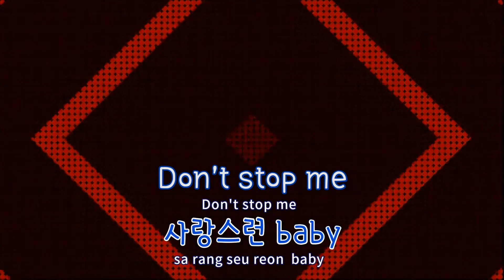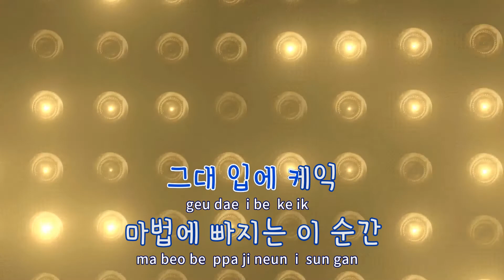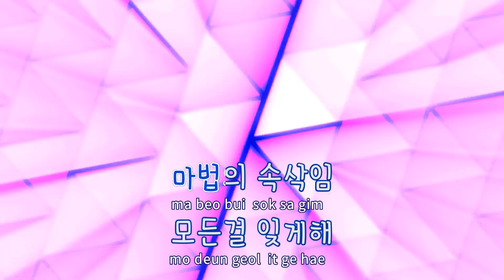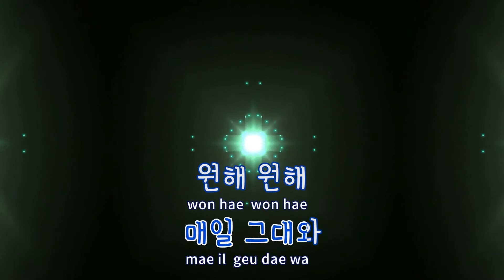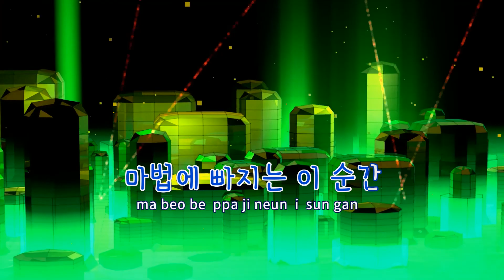[TJ노래방] Cake House - 텐시러브 / TJ Karaoke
Cake House  --  텐시러브